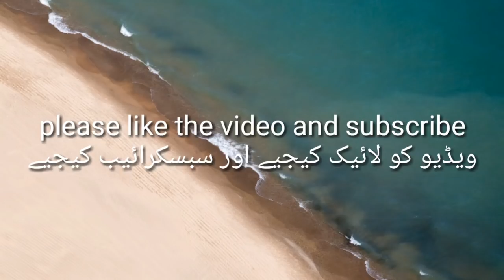Morning view of Madina مدینہ میں صبع کا نظارہالسلام عليك يا رسول الله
Mornig view of Madina مدینہ میں صبع کا نظارہ